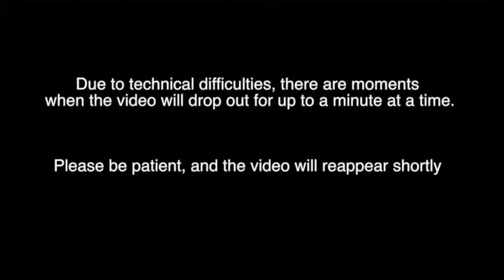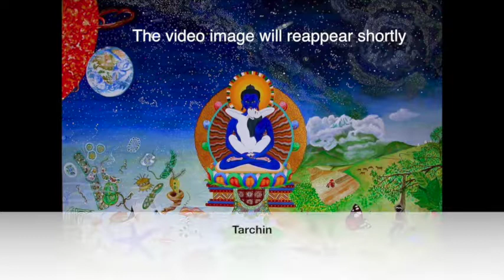Class 15: Heart Teachings of Mahayana - Sevenfold Training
Heart Teachings of Mahayana and the Sadhana of Samantabhadra
With Tarchin Hearn
Class 15: Sevenfold Training

These teachings were given by Tarchin Hearn between the 4th-23rd of March 2019 at Orgyen Hermitage in the Bay Of Plenty New Zealand.
May they be of benefit to all.